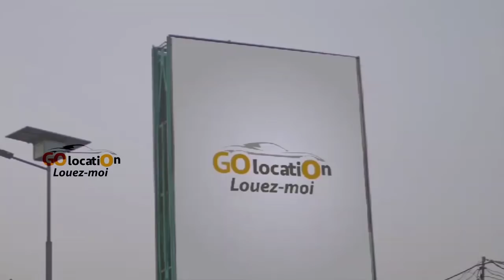Desormais Jael Show Abongoli Motema Akomi Chroniqueuse Chretienne Akomi Ko Yamba Ba Pasteur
Desormais Jael Show Abongoli Motema Akomi Chroniqueuse Chretienne Akomi Ko Yamba Ba Pasteur une Tres Belle Emission